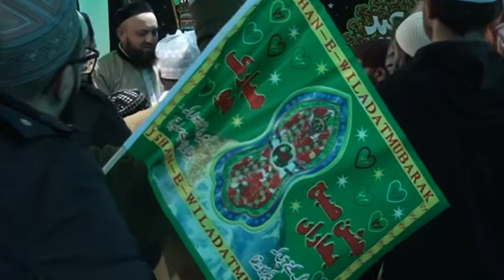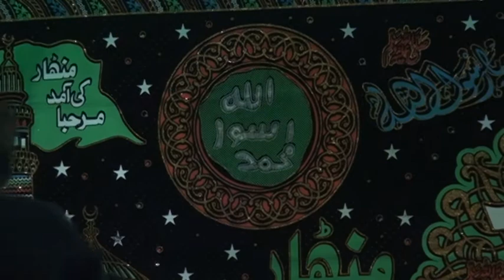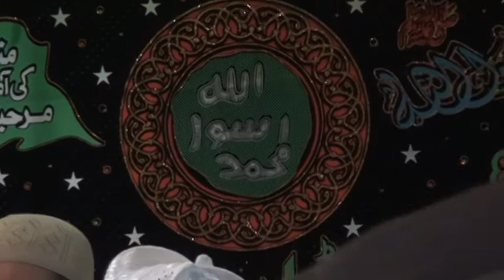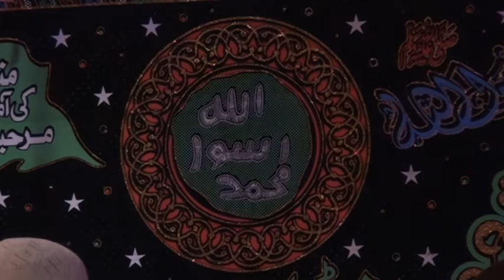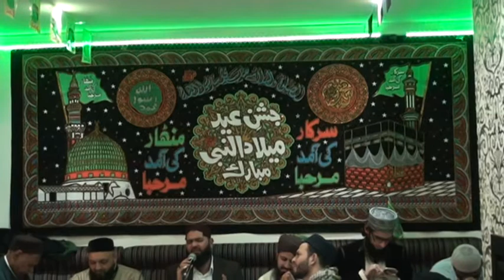MEHFIL AT HAFIZ HUSSAIN TALATIS HOUSE,GHULAM MUSTAFA QADRI SAJID QADRI NISAR MAARFANI AWAIS QADRI